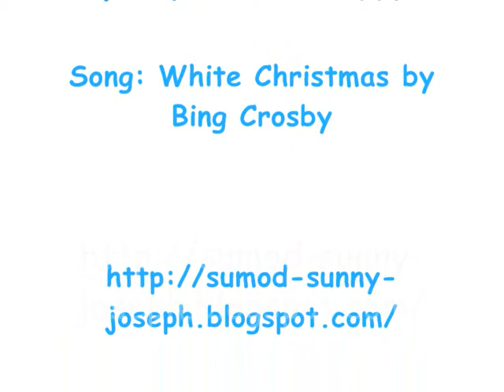Removing Snow from car with WHITE CHRISTMAS song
.Whew! Finally the snow is melting away. What a time we had while it snowed. It was fun but at the same time it was also a problem for motorists and travellers because not only was the snow very thick but some secondary roads were ignored while primary roads were being gritted with salt. For the school kids, I guess it was holiday time for them as some schools had to be shut down.
.So I sprayed de-icer and it became easier to scrape away the frost. While removing the snow, its better to start from one end and clean in one motion from front to back.